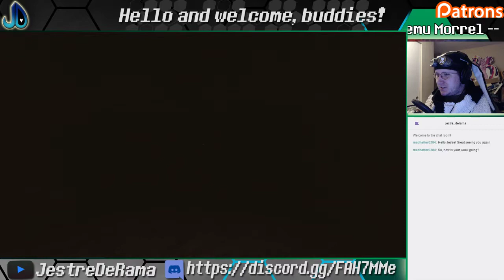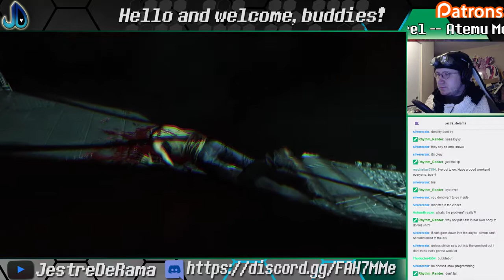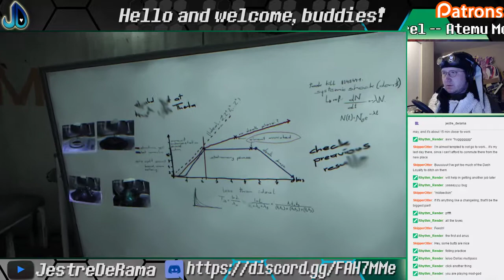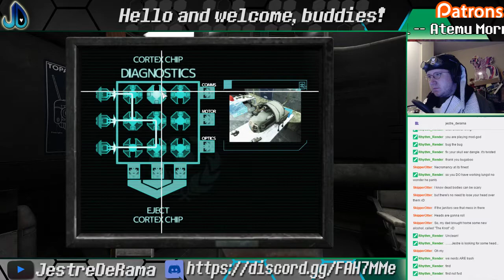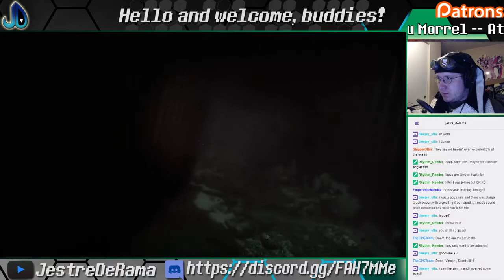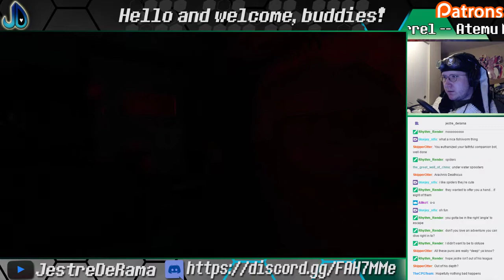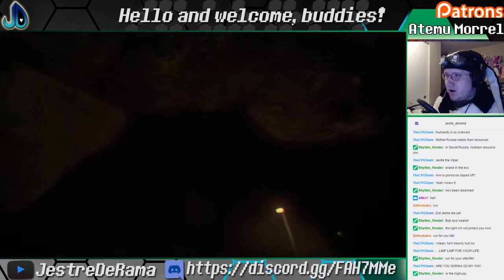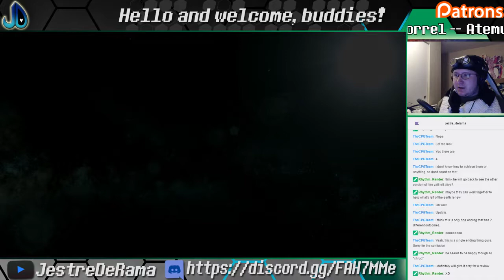Live and let live? | SOMA Final | Streamed 5/26/17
Hello again! We dive deep, but do we get out "alive?"

💙 STREAM SCHEDULE CHANGING! TBA